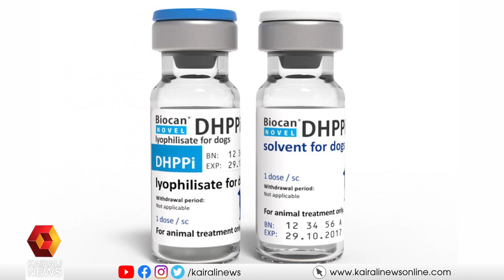ഇത് 'ആരോഗ്യ ബജറ്റ്'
196 കോടിയുടെ അധിക വിഹിതവുമായി 'ആരോഗ്യ ബജറ്റ്'